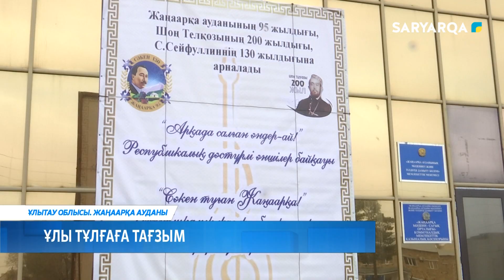Ұлы тұлғаға тағзым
Биыл жазушы, қоғам қайраткері Сәкен Сейфуллиннің 130 жылдық мерейтойы. Осыған орай Жаңаарқа ауданында ақынның ескерткішіне арнап гүл шоқтары қойылды.